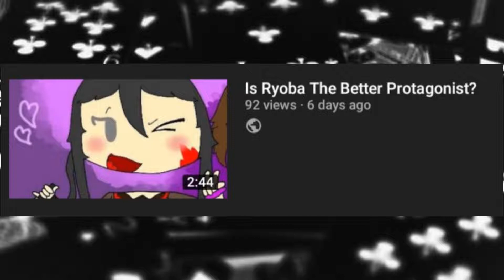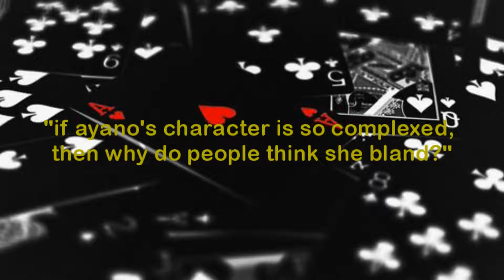In Ayano's Defense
Something about ayano is dope, right?

Art:
Thumbnail Art - Me haha